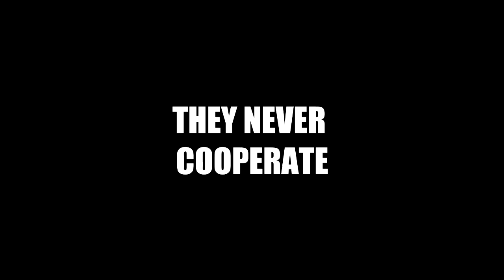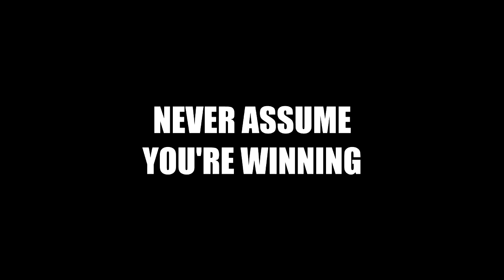Dark Souls PVP - Karmic Justice Invasion FAILS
This is my first time working with a decent video editor, so if it looks a bit amateurish, it's because I'm a complete and total amateur.

This video is a quick compilation of some of my more hilarious attempts to use Karmic Justice to kill the host. I'll have another video where it actually works, but I thought these were funny enough in their own right.

Karmic Justice is a weird spell, and very tricky to make actually trigger. It will work if you get a direct hit, but usually not until you die. It's much more reliable to use a shield without 100% physical block and get hit five times in quick succession. Magic will trigger it, as will pyro, but not all the time. It also seems independent from the amount of damage done through the shield, it just needs five hits.

The amount of damage done is based on the MagAdj of the weapon in your right hand, regardless of the MagAdj of the item you used to cast it. It's also effected by sorcery boosting items like Crown of Dusk, Bellowing Dragoncrest, and Lingering Dragoncrest (all of which I'm wearing in this build).